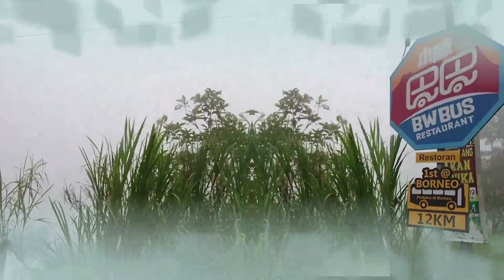GOLDEN POMFRET in FRESH Mandarin orange sauce (CNY vibe!!)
Golden pomfret a.k.a Bawal emas ni sangat susah mau jumpa. Selalunya dijual di supermarket besar2 & harga pun mmg indah. 😂😂

Sebab masak masam manis or tiga rasa terlalu mainstream, kali ni kita try pula masak dgn MANDARIN ORANGE SAUCE, made with freshly squeezed mandarin orange.

Cara2 buat sos:
Tumis bawang putih & bell pepper (optional, kalau xda pun boleh)
Masukkan mixture of orangejuice, honey (3sudu besar), gula (2sudu besar) dan cuka (3sudu besar)
Gaul smpai mendidih
Masukkan 2sudu besar tepung jagung yg dilarutkan dlm air
SIAP

Selamat mencuba!